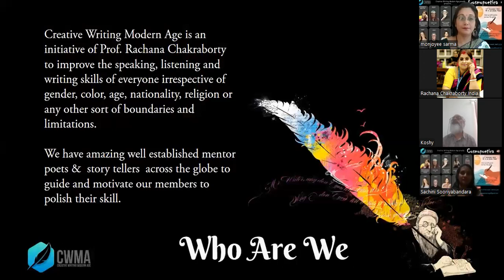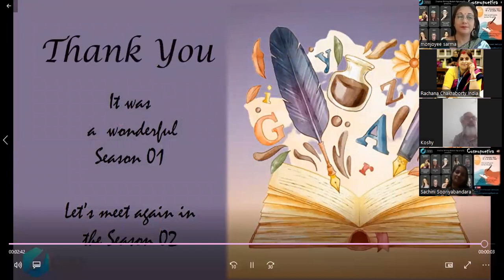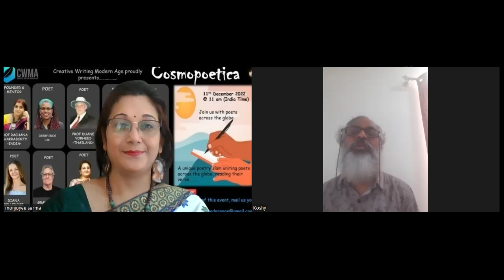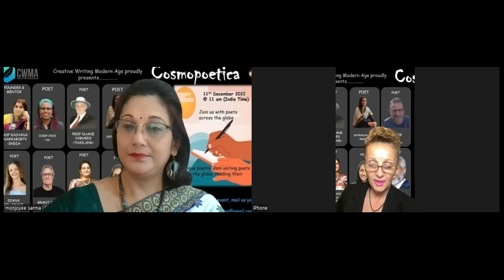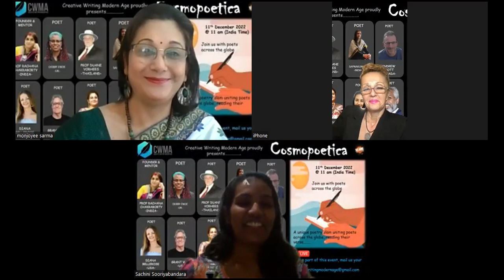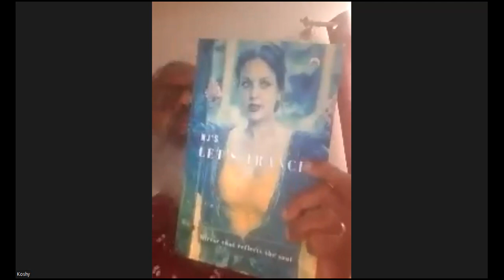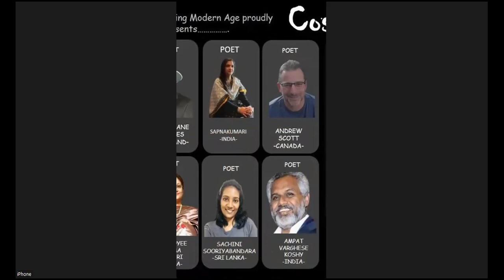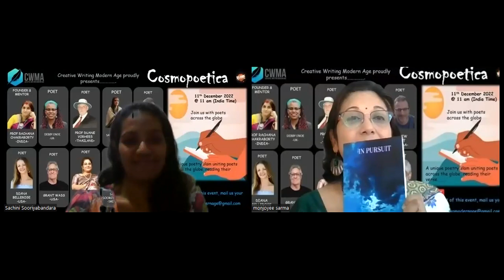COSMOPOETICA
A unique poetry reading event showcasing poets across the globe. The event was wonderfully moderated by Monjoyee from Assam India.